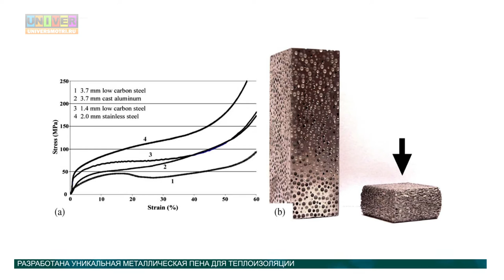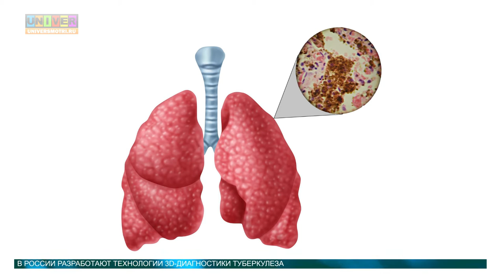Новости науки от 06.04.2016